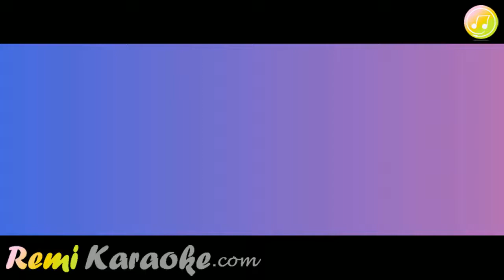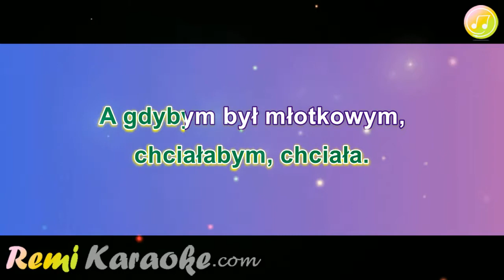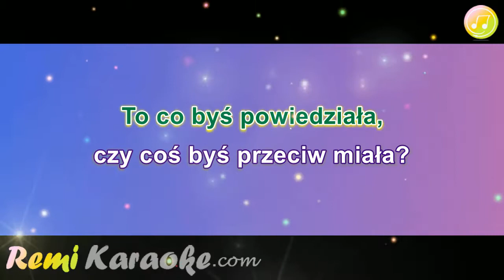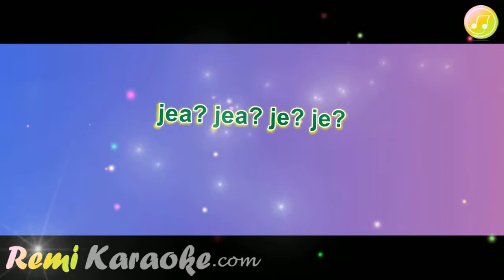Formacja Nieżywych Schabuff - Klub wesołego szampana (karaoke - RemiKaraoke.com)